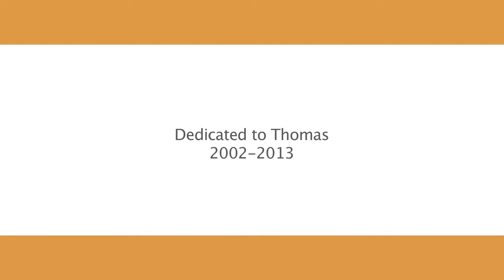CritterKin - Preparing Kids for the Joys of Pet Ownership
CritterKin helps to prepare kids for the joys and responsibilities of owning a pet.

The CritterKin app will help parents to answer one of the most important questions a child can ask: "Can I have a puppy?"

Working with our partners in the animal welfare community, we're helping to answer that question by creating kid-friendly materials that help them prepare for a life of pet ownership.